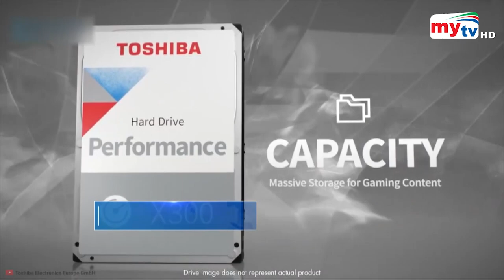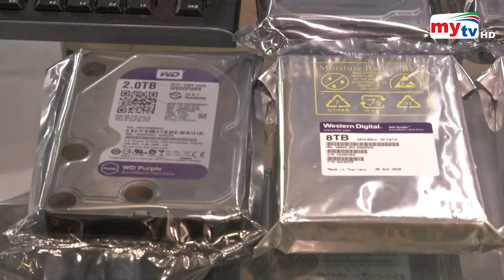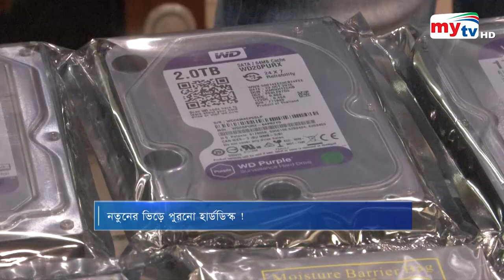আসলের ভিড়ে নকল হার্ডডিস্ক ! | Bangla News | Mytv News